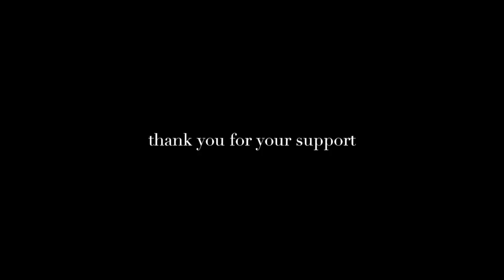P. Murray Music - Episode 52: A Cappella (Something's Missing) GoingNCircles | Brandy cover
In the winter of 2008, recording artist Brandy released her 5th studio album, 'Human.' The LP went on to sell over 200,000 copies, and while it was criticized for not being able to match her previous blockbuster releases, its music has been critically acclaimed as some of her most provocative & gratifying to date, even in the wake of her more recent, commercially driven project, 'Two Eleven.' In my opinion,  'Human' is a testament to both her musicality and her willingness to succumb to her love of the recorded song, and still one of my favorites from her.

The idea for "A Capella (original title has one 'P.')" was conceived by singer/songwriter 'TC.' The song was, in many ways, TC's industry debut as a creative & diverse writer/vocal arranger. Upon my first listen, I was blown away by his attention to detail, commitment to contrapuntal movement, and overall soundscaping; I was hooked. TC has since gone on to release a prolific number of original records & highly popular remixes to some of Billboard's top-charting songs over the past 5 years, in addition to working with the likes of Tamar Braxton, Demi Lovato, and The Backstreet Boys. In a sense, this cover is my show of appreciation for his work, and it is my hope that it does the original record some justice.

As always, thank you so much for all your love. In the words of Academy Award-winning actress Lupita Nyong'o, "my success is...bound in your support."